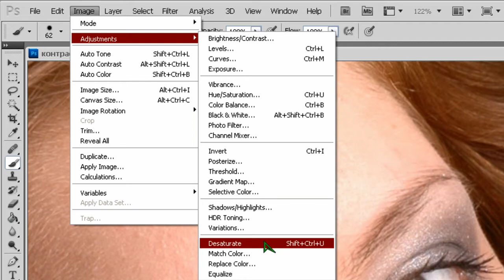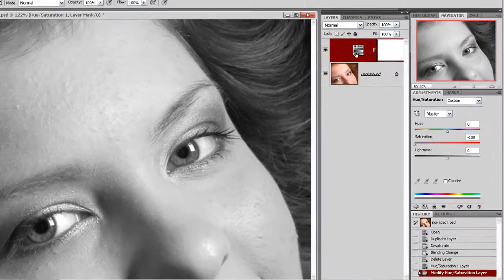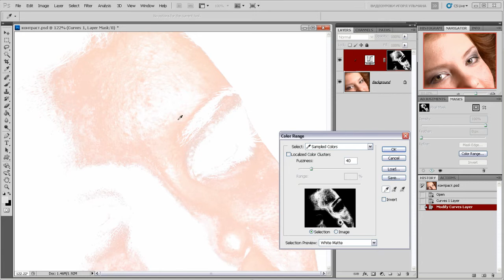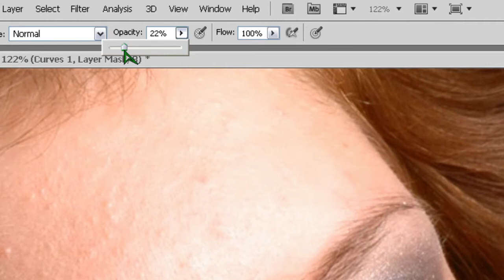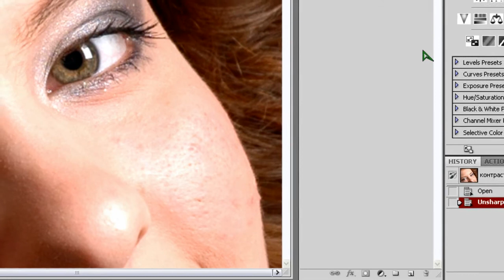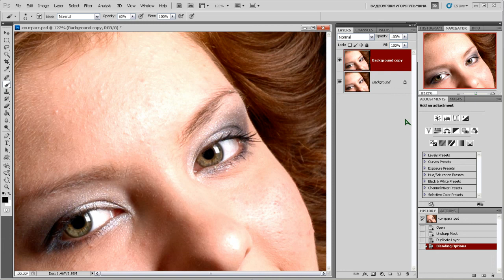Урок 4. Улучшение контраста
Несколько методов улучшения контраста изображения и изменения интенсивности бликов.